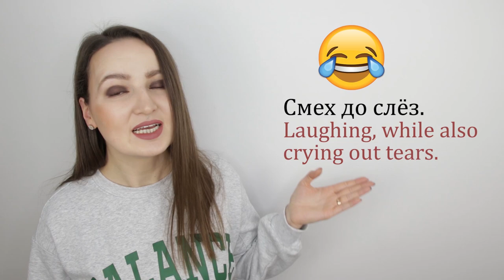247. Learn 550 Russian Words with Apple's Emojis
Love,

Nastya xoxo